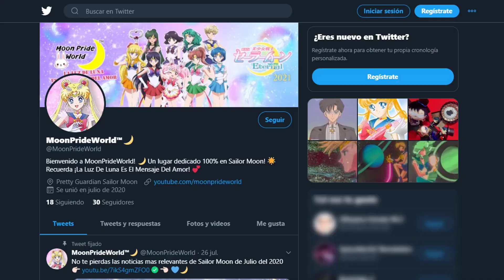Sailor Moon Crystal - Acto 38 Infinidad 11 Megainfinito El Juicio Español Latino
¡La gran aparición de Sailor Saturn!

© Naoko Takeuchi · · PNP Kodansha, Toei Animation
© Naoko Takeuchi · · PNP Toei Animation
© Naoko Takeuchi · PNP / Kodansha, Neruke planificación Dwango
© Naoko Takeuchi · PNP / Musical Comité de Producción "Sailor Moon" 2014
© Naoko Takeuchi · Comité / musical PNP producción de "Sailor Moon" 2015
© Naoko Takeuchi · PNP / Musical "Sailor Moon" Comité de producción 2016
© Naoko Takeuchi · / Musical Comité producción PNP "Sailor Moon" 2017
©武内直子・PNP／劇場版「美少女戦士セーラームーンEternal」製作委員会
© Naoko Takeuchi / PNP / Versión teatral Comité de producción "Bishoujo Senshi Sailor Moon Eternal"
(ESTE CONTENIDO NO ES CREADO PARA NIÑOS, SI ERES UNO VE EL CONTENIDO CON SUPERVISION O PERMISO DE UNA PERSONA MAYOR)